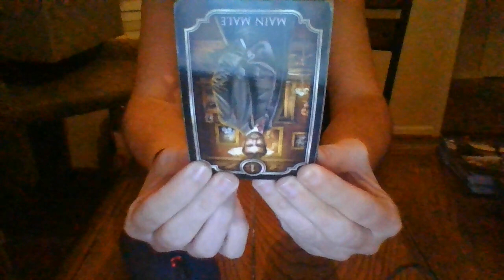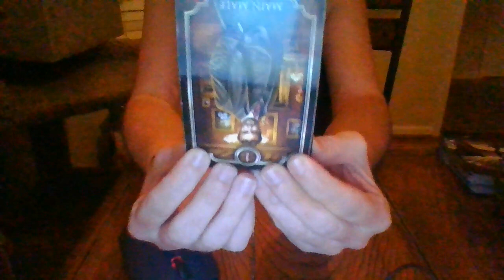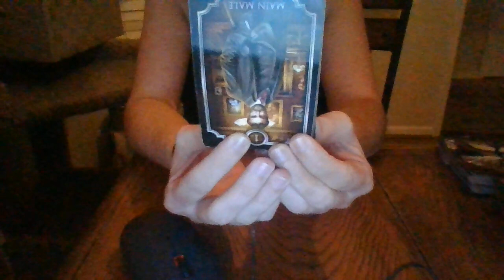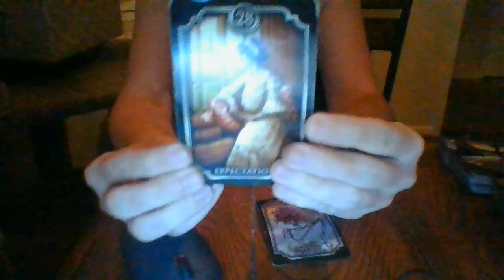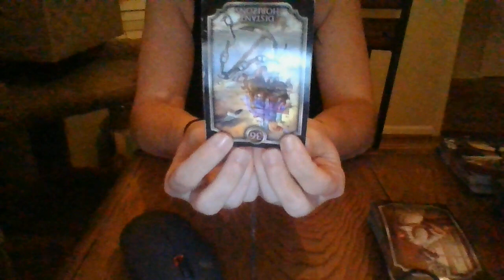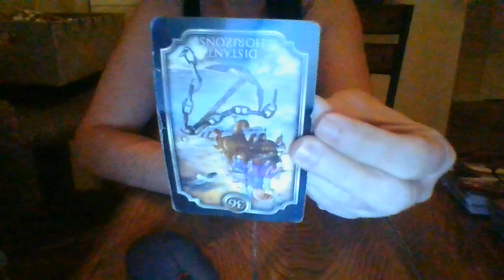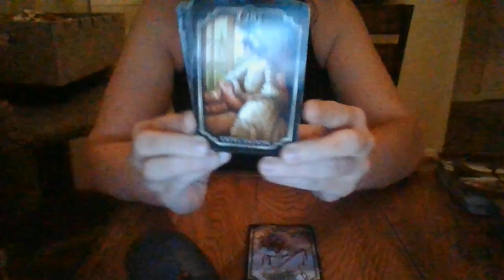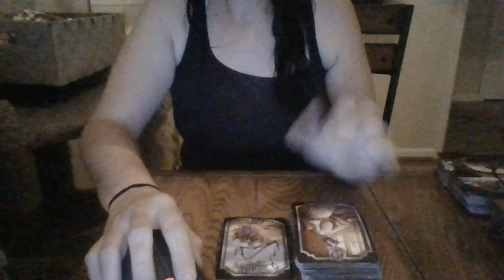JAN 22- HIV OUTBREAK IN A COMMUNITY SOON!